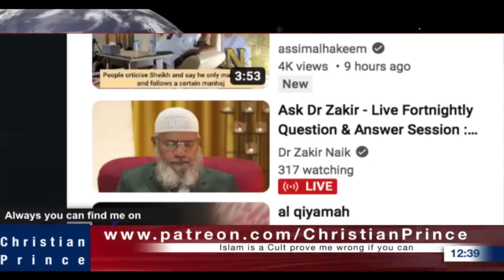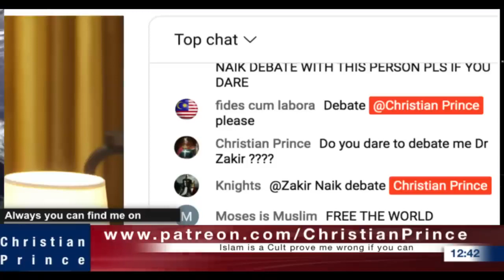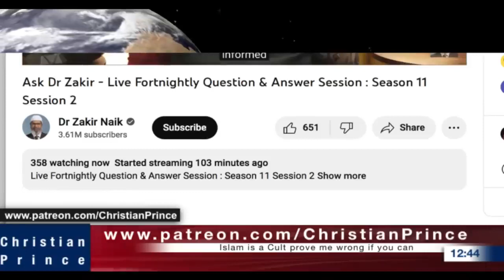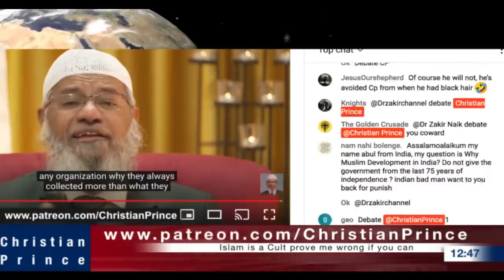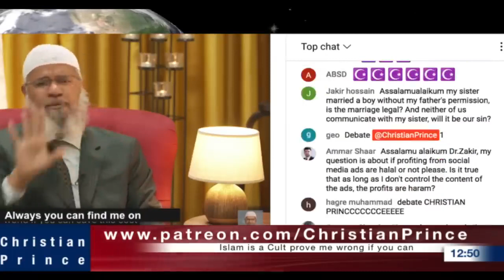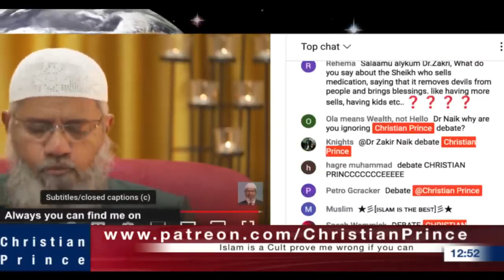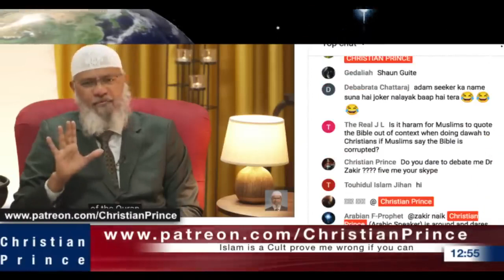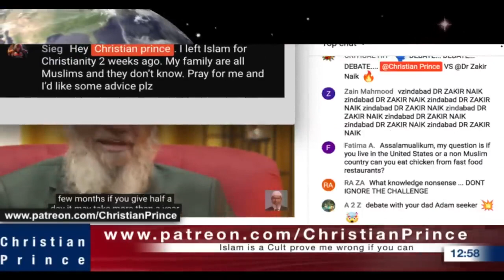Dr Zakir had a heart attack Live on air